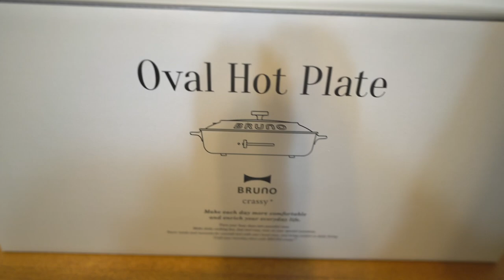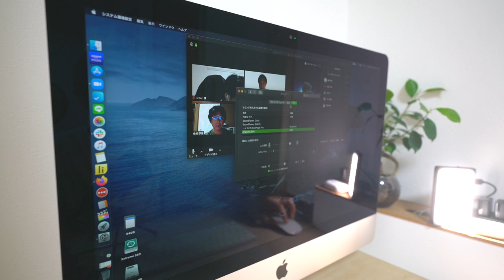【日常vlog】お久しぶりです 愛用品が増えました